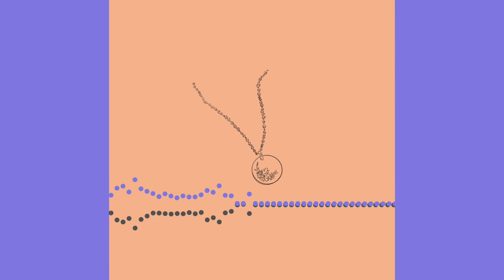[FREE] Lil Uzi Type Beat "Deceit" [Free Emo Rap Beat 2020]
✨  USAGE INFO ✨

The free version of this beat is available for non-profit only. This means use with no monetization. The free version of this beat is NOT available for streaming services such as Spotify or Apple Music. If you would like to use this beat for-profit you will need to purchase the beat on my website (link above)

ANY use of my beats require credit (Prod. imwo). Any social media use of my beats require credit to me in the caption @imwomadeit

By leasing this beat you will receive it untagged and in the highest quality 🔥

Ableton Live 10 Suite
Apollo Twin X Duo
Moog Sub37
My Camera
My Mic
My Studio Monitors
My Headphones
My Thunderbolt Dock

God Bless 🙏